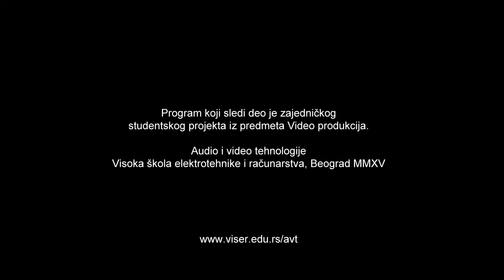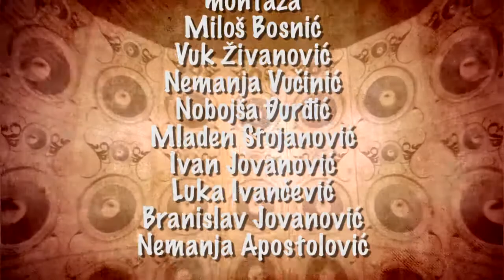Novi val - Laibach (Epizoda 2)